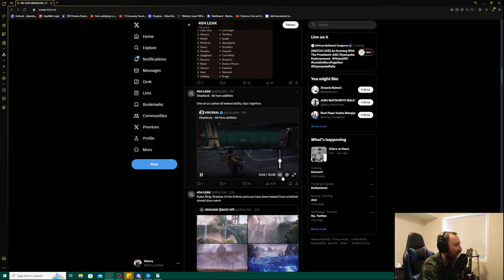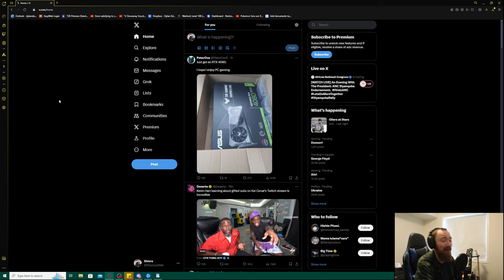Every hero and ability leaked for Deadlock (New Valve game)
Valve is finally making a new game called DEADLOCK. Deadlock is a 6 v 6 4 lane Moba with 19 different heroes. This video fully explains all new abilities youll find in Deadlock

🎮 Welcome to Deadlock 🏆